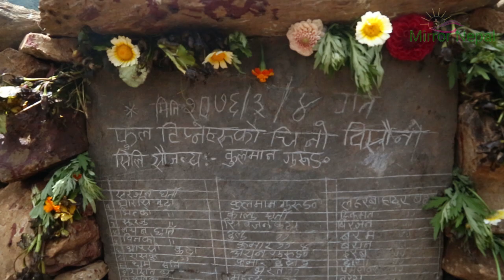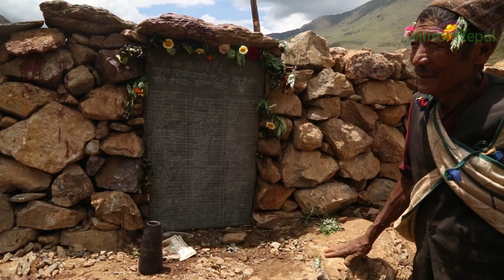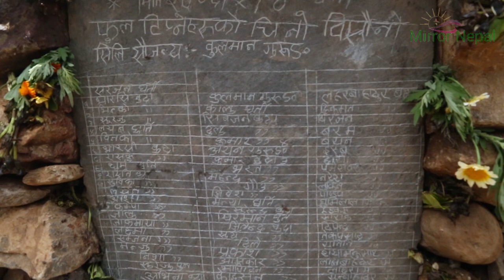मायाको चिनो Token of Love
सम्जनाको चिनो बिसौना |